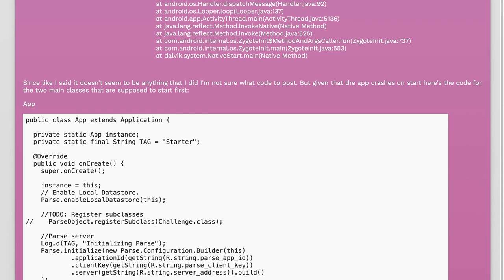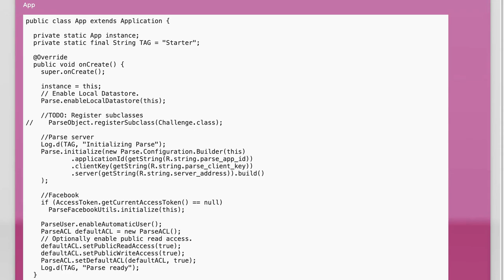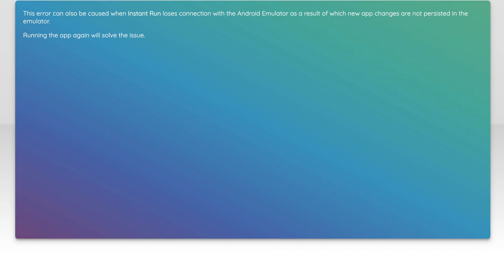Fixing java.lang.IllegalStateException: AssetManager has been finalized Error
In this video, we dive into a common issue faced by Android developers: the `java.lang.IllegalStateException: AssetManager has been finalized` error. We'll explore the causes behind this exception, how it impacts your application, and provide step-by-step solutions to effectively resolve it. Whether you're a seasoned developer or just starting out, understanding this error will help you enhance your app's stability and performance. Join us as we troubleshoot and fix this frustrating problem!

Today's Topic: Fixing java.lang.IllegalStateException: AssetManager has been finalized Error

Related to